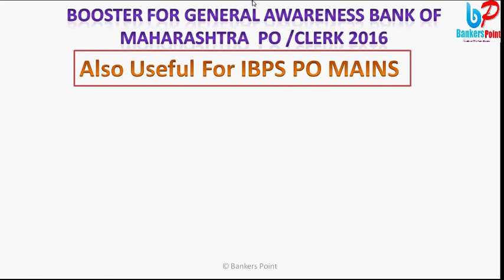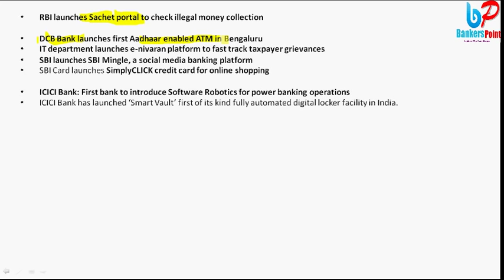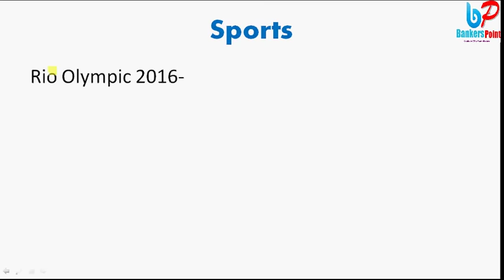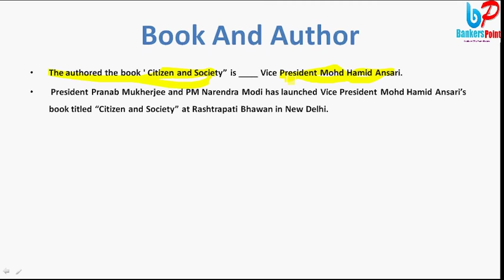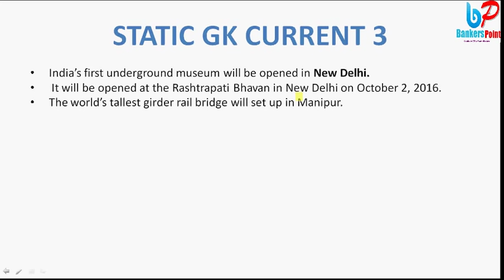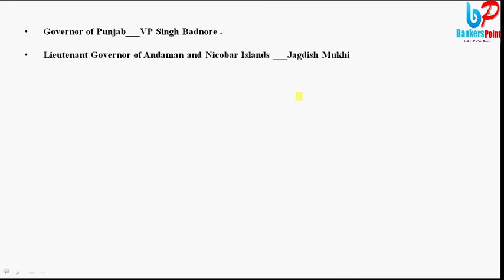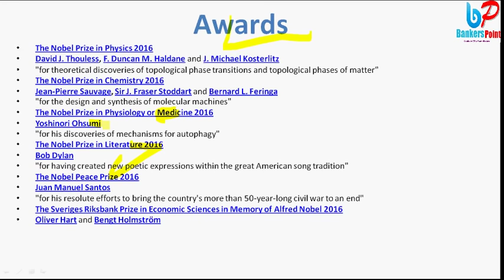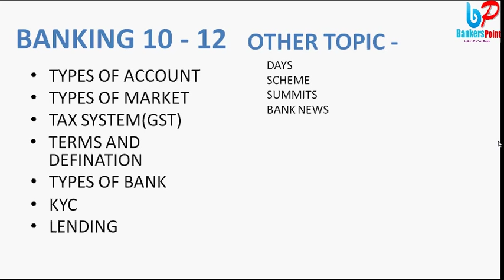Booster for general awareness [GA] IBPS PO Mains | Bank Of Maharashtra 2016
The online exam for bank of maharashtra po \ clerk and IBPS PO mains is scheduled to be held in this month or next month.
Since the exam is near, it is very crucial to study sincerely to beat the competition. So we provide you a booster video for very important section general awareness.